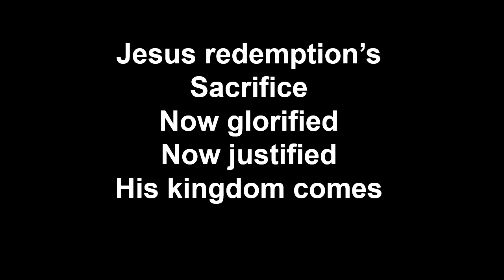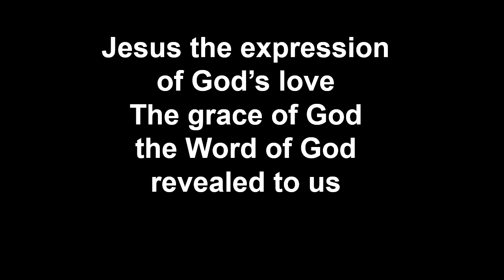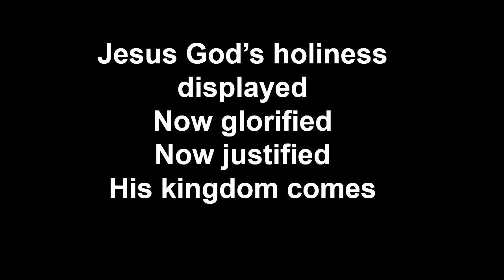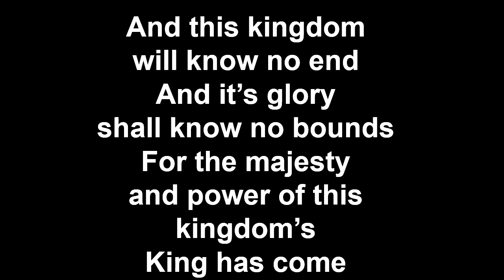Worship This Kingdom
Worship 5-17-20 & 5-24-20